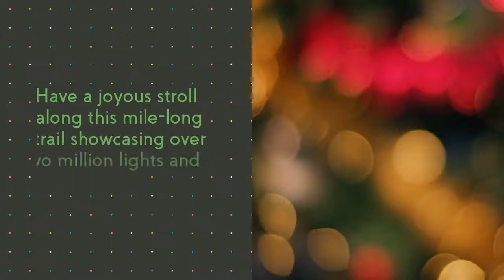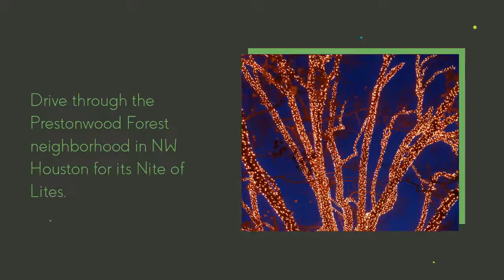Top 10 Houston Christmas events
Houston Texas Kids Day Camps Celebrate the holiday season in Houston and the surrounding areas with fun and joyous events and activities.

Make your holiday in Houston extra festive with everything from Christmas lights to a gingerbread build-off this year. With so much to do in Houston over the holidays, it's easy to get into the holiday spirit.